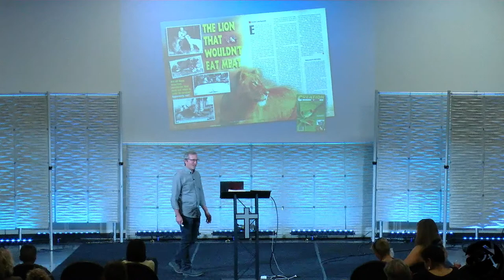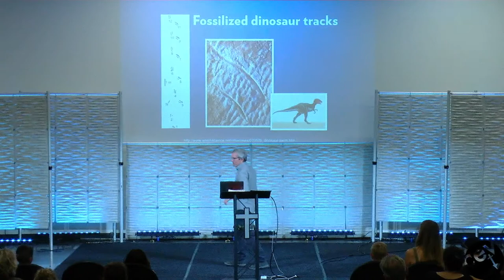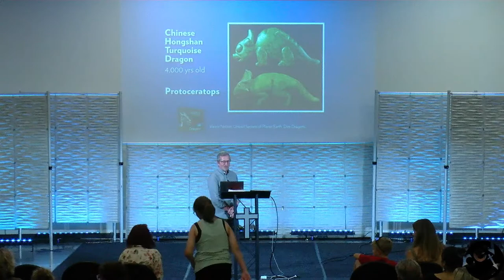Guest Speaker: Scott Gillis - Dining with Dinosaurs!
May 15, 2022 Special Event